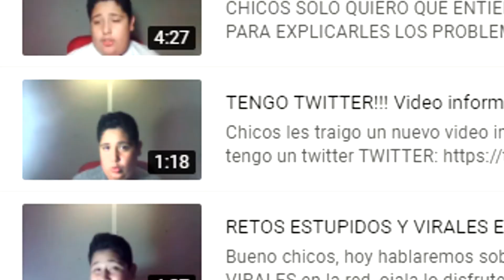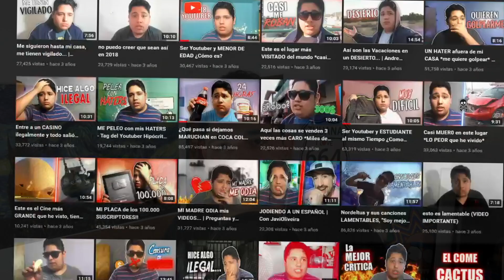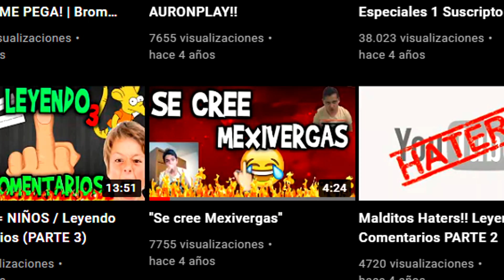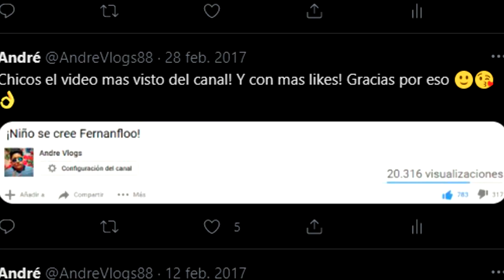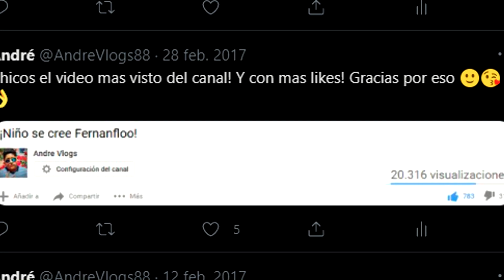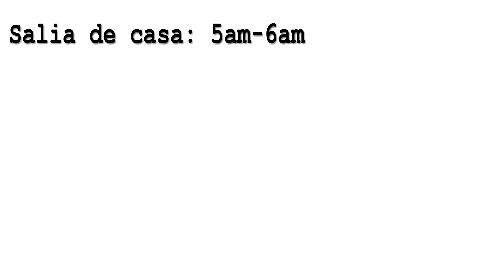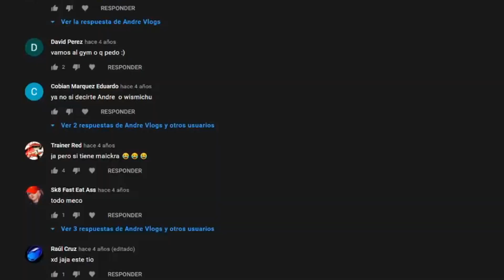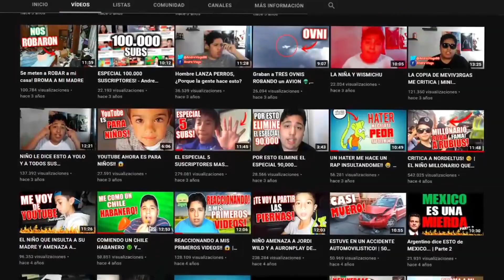Me insultaron y se rieron de mi... mi experiencia siendo YouTuber de chico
00:00 - Inicio
0:44 - Introducción
1:26 - Decisión
2:20 - El inicio
3:14 - Espejos y cristales
4:33 - Enfoque
5:45 - El video
6:36 - Subidón
7:39 - Problemas
9:49 - Yin y Yang
11:02 - Decadencia
12:49 - 18 años